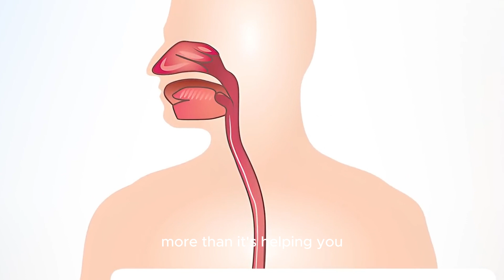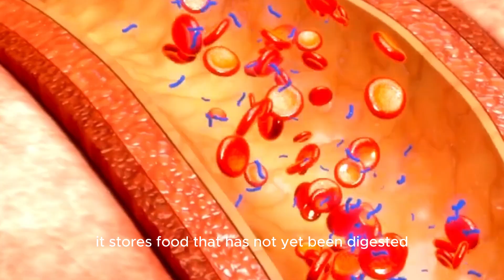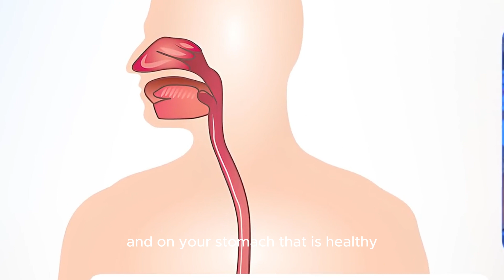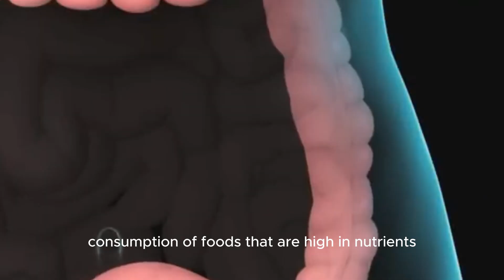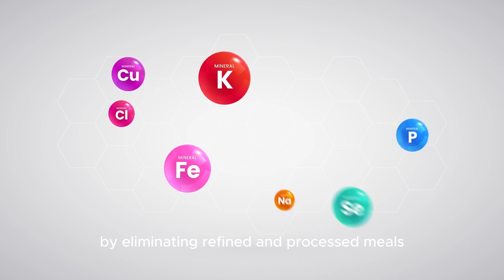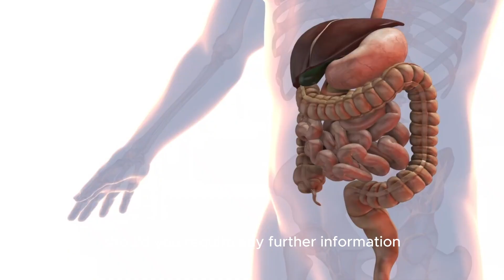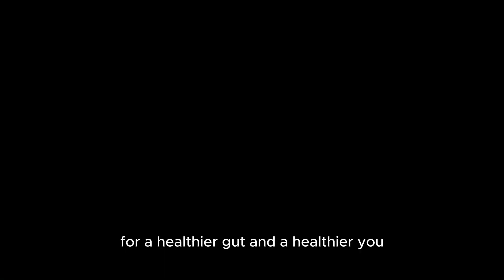How The Food You Eat Affects Your Gut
In this insightful exploration, we delve into the intricate relationship between diet and gut health, revealing how the foods we consume influence our digestive system and overall well-being. Discover the importance of gut microbiota, the diverse community of microorganisms residing in our intestines, and how they play a crucial role in digestion, immunity, and even mental health. We’ll break down various food groups, from fiber-rich fruits and vegetables to fermented foods and processed options, highlighting their distinct impacts on gut flora. Learn practical tips for nourishing your gut with a balanced diet, and explore the benefits of mindful eating and probiotics. Join us as we uncover the profound connection between your plate and your gut, empowering you to make informed dietary choices for better health.